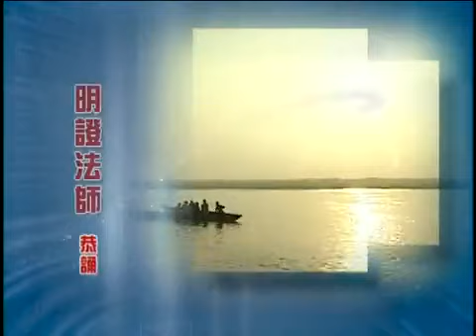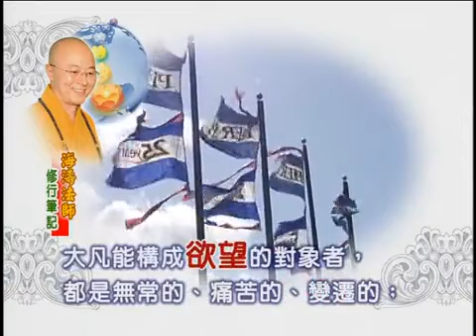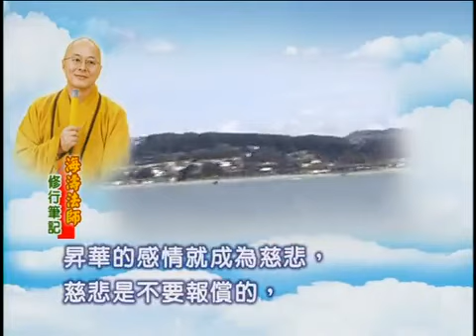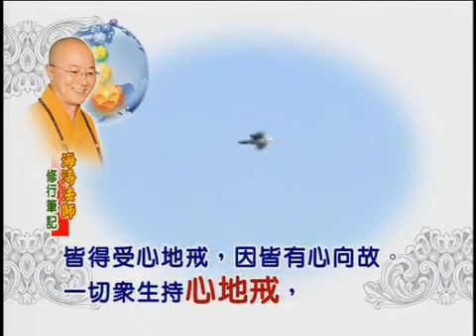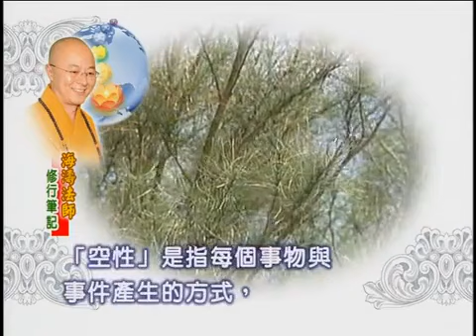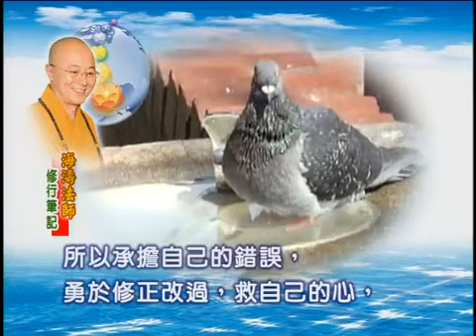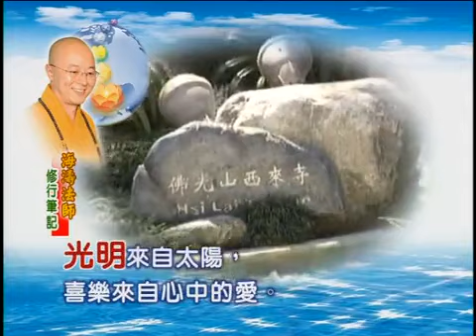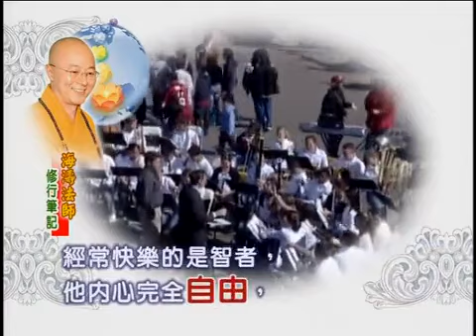明證法師《海濤法師修行筆記》2